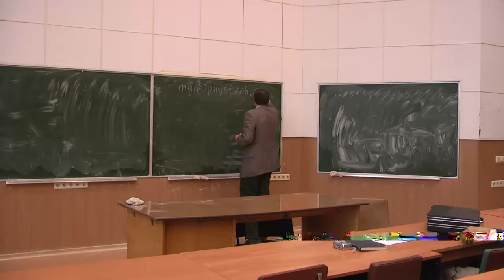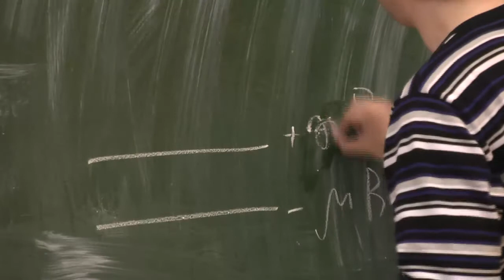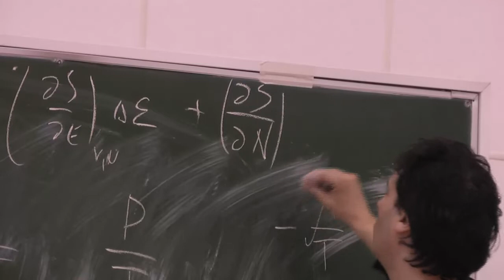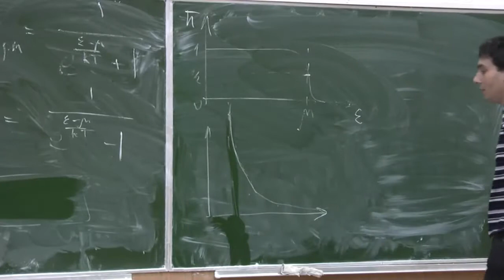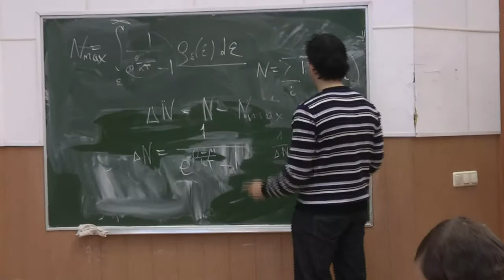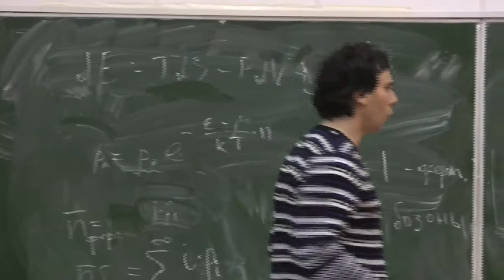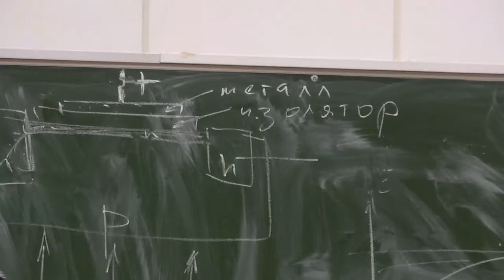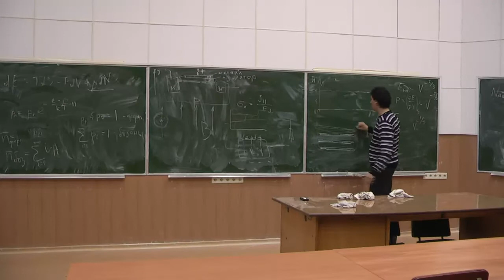Капустин М.А., 28.04.2010. От Бозе-конденсации до квантового эффекта Холла.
Бозе-конденсация - это одно из немногих явлений, когда квантовая природа материи "выходит на поверхность". При этом множество частиц ведет себя совершенно одинаково, как будто это одна и та же частица, растиражированная в миллиардах экземпляров. Впрочем, так оно и есть! В чем статистическая природа такого поведения? Какое отношение это имеет к явлениям сверхтекучести и сверхпроводимости? Какую роль энергетические щели играют в двух последних явлениях, а также в квантовом эффекте Холла? Откуда в квантовом эффекте Холла берется нулевое сопротивление, и чем это "хуже" сверхпроводимости?
Простые ответы на эти непростые вопросы, а также продолжение разговора о ферми-системах (металлах, полупроводниках, нейтронных звездах) - на следующем межпредметном семинаре.
МФТИ ГУ